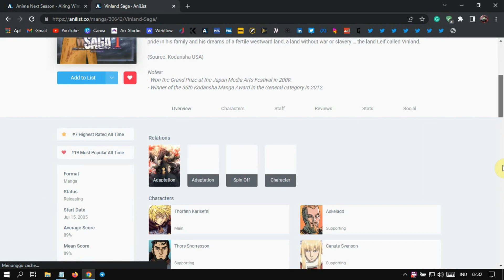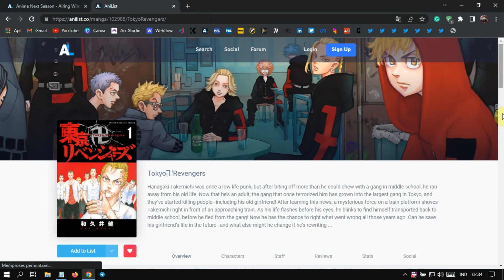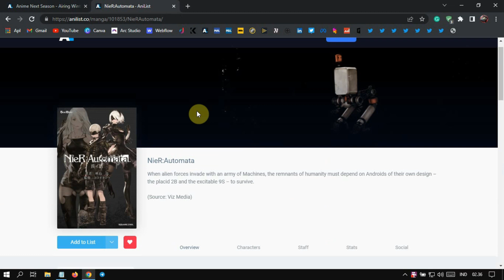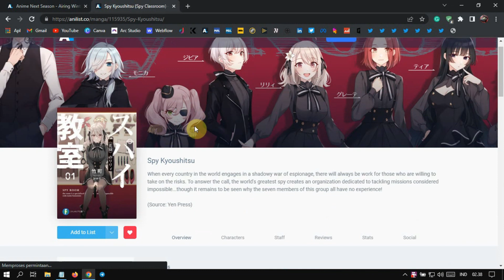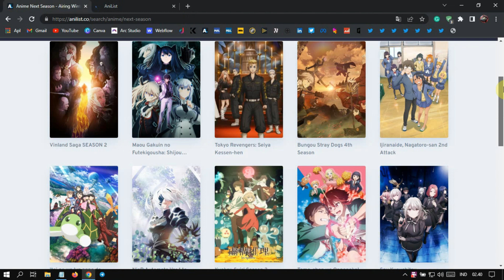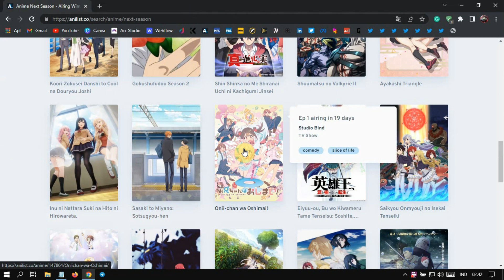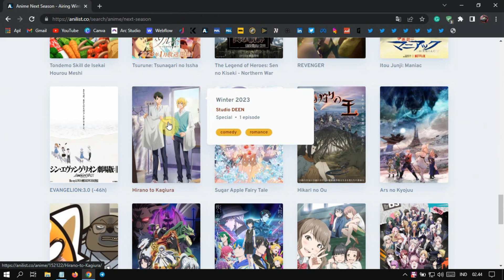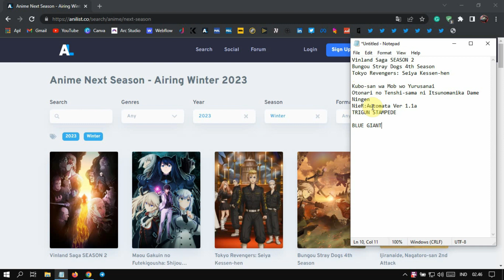[REKOMENDASI] ANIME WINTER (MUSIM DINGIN) 2023 YANG WAJIB DITONTON DAN DIANTISIPASI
Ya, di video ini Admin akan melakukan riset secara langsung untuk menemukan anime mana saja yang layak ditonton di musim Winter 2023

CREDIT:
- Diproduseri oleh: Sultan Yardi Hijrah (SYH)
- Disuarakan oleh: Sultan Yardi Hijrah (SYH)
- Gambar Outro: Solo Leveling Manhwa